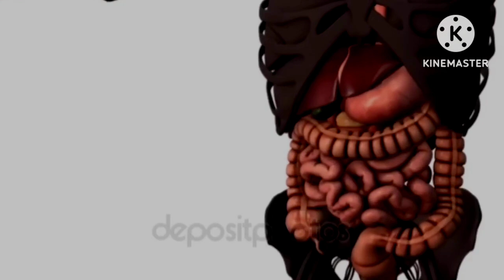পার্টনারকে সুখী করতে চান? রোজ নিয়ম করে খেজুর খান।খেজুরের এত গুন জানলে চমকে জাবেন।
পার্টনারকে সুখী করতে চান? রোজ নিয়ম করে খেজুর খান।খেজুরের এত গুন জানলে চমকে জাবেন।কঠিন রোগের মহাঔষধ খেজুর || একবার খেলে জীবনে দেহে কোনো রোগ হবে না! || খেজুরের উপকারিতা জানলে চোখ কপালে উঠবে! || আফসোস হবে এতোদিন কেনো খেজুর খান নি! || খেজুরের উপকারিতা! || পেটে খেজুর খাওয়ার পরিনাম দেখুন নয়তো পরে আফসোস করবেন || খেজুরের উপকারিতা || খেজুর খেলে কি হয়? || রোজাদার যদি ইফতারে খেজুর খায় তাহলে কি হয় জানেন? || ইফতারে খেজুর খাওয়ার ফলাফল || খেজুরের উপকারিতা || benefits of eating date fruit ||

এই চ্যানেলে আরো রযেছে ::

রাতে এই ২টি জিনিস একসাথে খেলে কি হয় জানেন?কাম উদ্দীপনা বৃদ্ধি পাবে ৮০ বছরেও তেজি ঘোড়ার মত শক্তি পাবে

রোজ কাঁচা রসুন খাওয়ার পরিনতি জানেন কি? না জেনে রসুন খেলেই মৃত্যু নিশ্চিত। বাঁচতে চাইলে অবশ্যই দেখুন।

কি হয় কাঁচা রসুন খেলে? নিয়ম না জেনে রসুন খেলে হবে মারাত্মক ক্ষতি | কাঁচা রসুন কেন,কখন,কিভাবে খাবেন!

রোজ কাঁচা রসুন খাওয়া কতটা ক্ষতিকর জানেন কি?মেয়েদের যোনিপথে সমস্যা সহ মৃত্যু পর্যন্ত হতে পারে।

নিয়ম মেনে বিশেষ সময়ে এই পাতাটি খেলেই চলবে সারারাত।পান পাতার গুন জানলে নারী পুরুষ উভয়ই খাবেন।পান পাতা

রসুনের সাথে এই উপাদানটি মিশিয়ে খেলে কি হয় জানেন?জানলে নারী পুরুষ উভয়ই খাবেন। যৌনশক্তি দ্বিগুণ হবে

যারা রোজ কাঁচা রসুন খাচ্ছেন তারা খাওয়ার আগে ভয়ংকর পরিনতি জেনে নিন।না জেনে বুঝে খেলে নিশ্চিত মৃত্যু

রসুন এবং মধু খালি পেটে খেলে কি হয় জানলে চমকে যাবেন।হীরার চেয়েও দামী এই রেমিডি আপনার জীবন পাল্টে দিবে